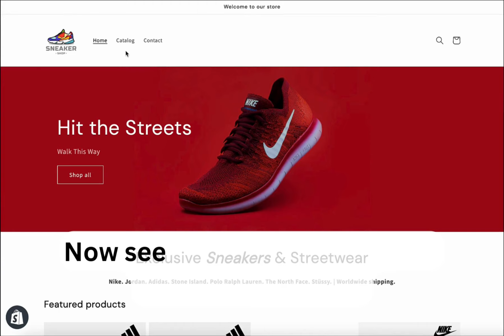Merchandiser Studio Shopify App from Tweak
Tweak's eCommerce Automation App speeds Shopify
Shopify merchants can launch products and create sales and promotions in a fraction of the time using a new platform, which DAM and brand automation leader, Tweak have just released.
Merchandiser Studio enables merchants to enhance hundreds of product images in minutes and automates time-consuming tasks like background removal and replacement, brand logo overlays, and highlighting incomplete product listings.
Merchandiser Studio, now available in the Shopify app store, is an enterprise-level digital asset management platform that enables merchants to enhance and customize product images using product metadata and artificial intelligence. The app also allows discounts, pricing, and all other product metadata customization and campaigns scheduled to go live directly from Merchandiser Studio. Once the campaign is over, the pricing and imagery revert to the default.
"Creating overlays with brand logos and calls to action on product images is a time-consuming and skilled task in Adobe Photoshop, yet now hundreds can be added in minutes using Merchandiser Studio," explained Tweak CEO Jerry Kennelly. Tweak offers a 14-day trial of Merchandiser Studio in the Shopify App Store and an always-free version of its digital asset image management solution